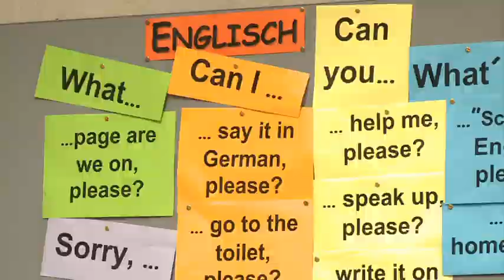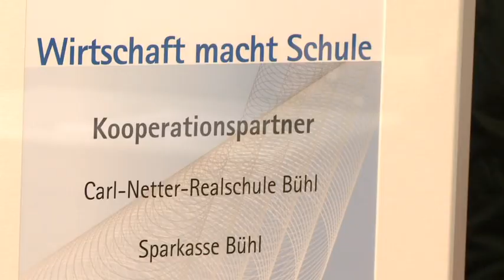12.10.2012 I Neue Partner für Carl-Netter-Realschule Bühl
Kooperationsunterzeichnung der Carl-Netter-Realschule Bühl mit der Sparkasse Bühl und der Dow Deutschland Anlagengesellschaft mbH.